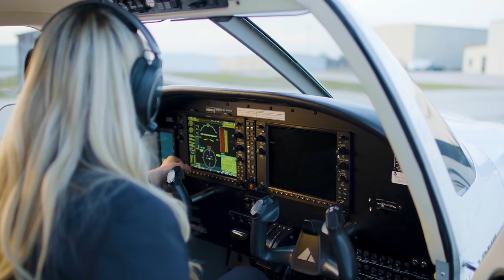Discover Purdue University’s rich aviation history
Boilermakers have never been afraid to go first. In 1930, Purdue became the first U.S. university to offer college credit for flight training. We opened the nation’s first university-owned airport in 1934.
Watch this video and learn about the Purdue pilots, engineers and scientists whose small steps led to the university’s giant leaps. Legends, like Amelia Earhart and Sully Sullenberger (MS industrial psychology ’73), and pioneers, like Cliff Turpin (BS engineering 1908), the first Purdue graduate to become a pilot.
Previous generations of Boilermaker aviators and innovators have charted the course. See where the university takes its next steps.